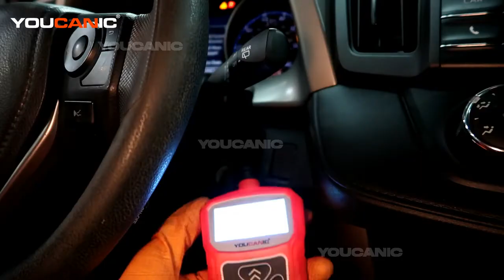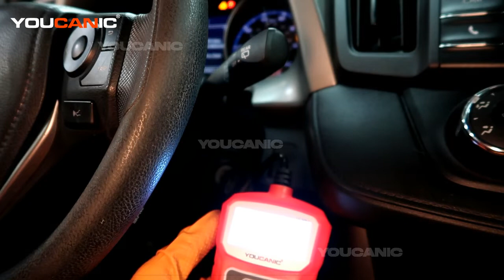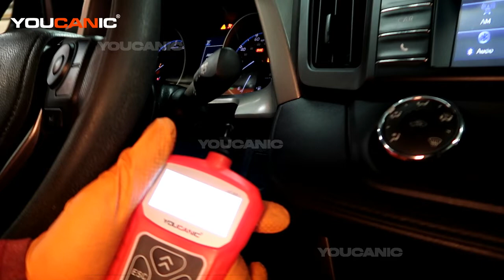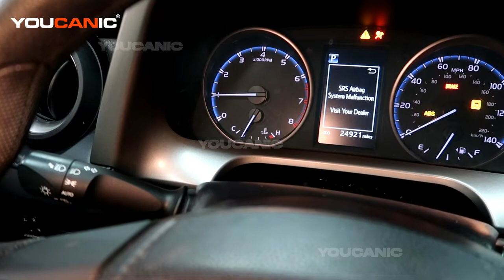Toyota Fault Code P0013 B Camshaft Position Actuator Replacement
This video provides a comprehensive guide on replacing the B camshaft position actuator on a Toyota vehicle throwing fault code P0013. The B camshaft position actuator is a critical component of a vehicle's engine, responsible for controlling the timing of the engine's valves. Fault code P0013 can indicate a problem with the B camshaft position actuator, which can cause engine performance issues. The video covers the tools needed to complete the task and provides detailed instructions on removing the old B camshaft position actuator and installing the new one. By following the instructions in the video, viewers can replace the B camshaft position actuator on their Toyota vehicle, which is an important maintenance task that helps ensure proper engine performance. The video also provides helpful tips and precautions during the replacement process, making it a useful resource for novice and experienced mechanics.

Is Your Check Engine Light ON?

This tutorial can help you find out why.
A Full System Diagnostic Scanner that works on all vehicles. Can read and clear codes from any system, module, control unit including engine, transmission, airbag, ABS, traction control, climate control, blind spot monitoring, air suspension,  door modules, immobilizer just to name  a few. Bidirectional support.